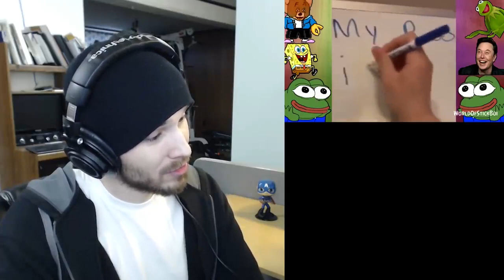10/10 MEMES! - FUNNY MEMES 0.1 Reaction!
10/10 memes!

Beanie Boi Clothing!